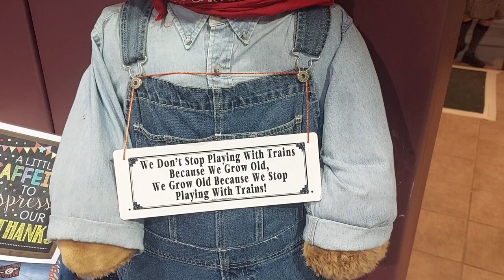Birthday Celebration |Crazy buffet | shopping and a train show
For todays video im celebrating my birthday with my family , we went eat all you can buffet, shopping and stop by at avalon church at woodstock train show , i hope you enjoy watching my video is a little bit funny, please consider to subscribe to my upcoming video .APPRECIATED!

The next video im gonna be showing to you my gifts and also the clothes and more i bought at the mall ,and lastly  im gonna shout out the names to my new subscriber yayyyyyyyy